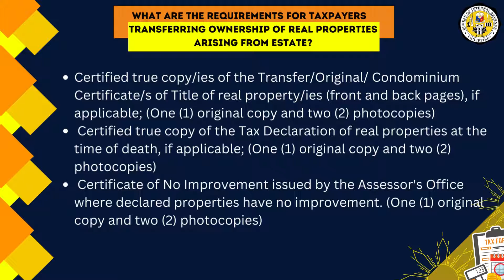Citizen s charter NO 25 B